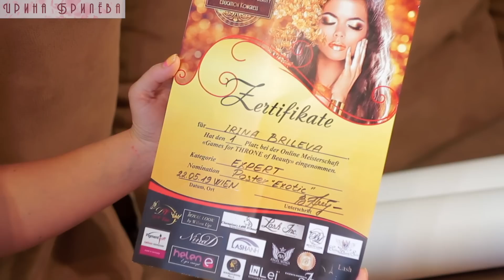Дизайн ГЕОМЕТРИЯ гель лаком ⛱ Летний Дизайн Ногтей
В этом видео - простой и красивый дизайн геометрия, выполненный гель лаками.
Это один из вариантов летнего дизайна ногтей.